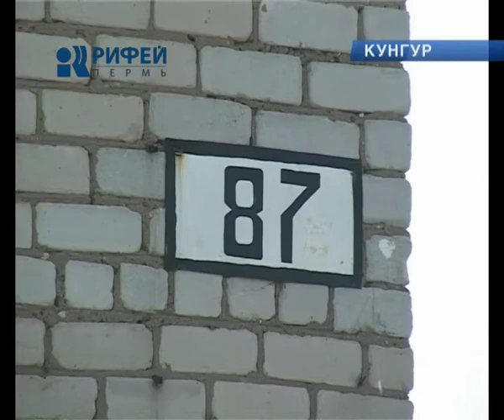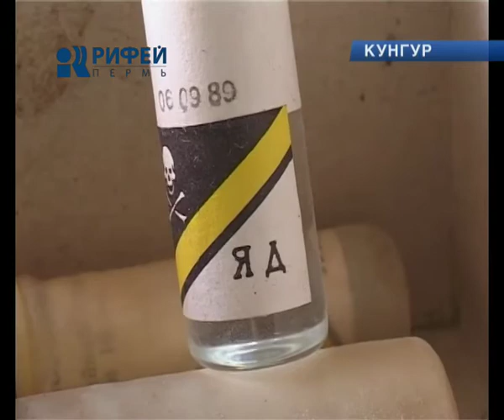опасная находка в Кунгуре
Ртуть, зарин и иприт - в свободном доступе. Ряд интернет-изданий сегодня распространил информацию о том, что под Кунгуром найдено большое количество отравляющих веществ, в том числе боевых, таких как зарин и иприт. Якобы, яды были оставлены на медицинских складах воинской части в центре Кунгура, расформированной после распада Советского Союза.